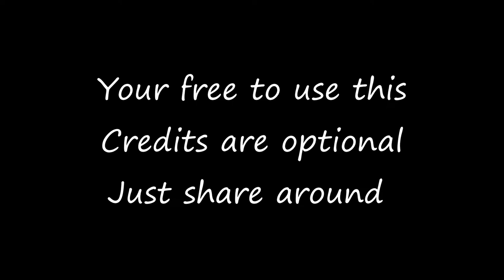Anemo Genshin Impact Skill E and Q SFX free to use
Your free to use this as SFX samples,simple for genshin comic dub action or what ever else may find use for
I not say how to download ,is not hard finding ways around that

Humble ask to share this around and if want to do yourself this ,heres what i did
1.I use the Serenity pot , make sure the room is empty ,not sure a carpet helps a lot for the wood crack but hey , no pets inside
2. Characters have ther Q ready,just kill some monster around the world
3. Mute all aside for SFX ,try remeber to put back when done
4. When recording try to avoid the door

Characters use here - Jean Sucrose Sayu